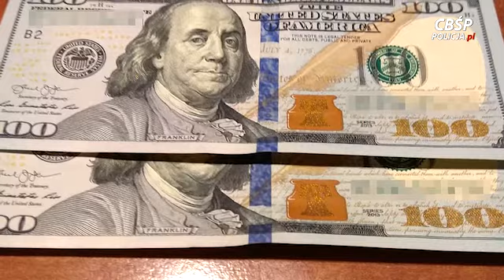WPADLI BO CUKIER PRZEMYSŁOWY SPRZEDAWALI JAKO SPOŻYWCZY